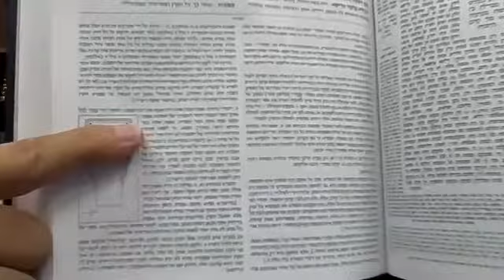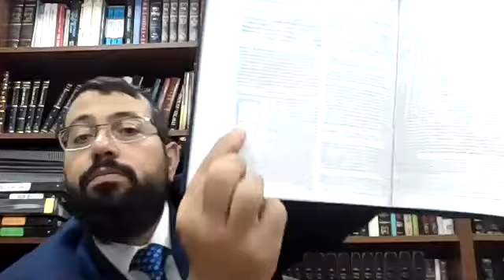Masechet Yoma Daf Yomi Daf 15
Daf Yomi Masechet Yoma Daf 15